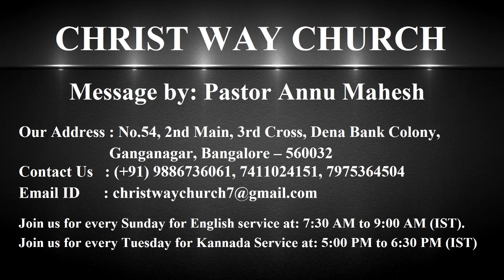You Need Your Inner Man Strength At All Time - CWC - Pastor Annu Mahesh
Christ Way Church     No.54, 1st floor, 2 Main, 3" cross, Dena Bank Colony, Ganganagar, Bengaluru -560032

Christ Way Church welcomes you to hear a powerful message from Pastor Annu Mahesh. The title is ‘You need your inner man strength at all time’.
We read in 2 Corinthians 4.16, 17 apostle Paul says so do not lose heart. Though our outer self is wasting away, our inner self is being renewed day by day. If you are in Christ and if you know that you have received the grace of God, you should learn to live by the grace of God everyday. That grace will protect from all your discouragements, sadness and fear. The phrase outer man and inner man shows three parts of human ie body, soul and spirit. Outer man perish because of outer circumstances of life and distress but our inner man should be strengthened along with these troubles. Our spirit contains the inner man. God will communicate through our spirit. Our spirit has the knowledge of right/ wrong. Paul is encouraging us that through many tribulations we must enter into the kingdom of God.
There is a great need for us to be strengthened in the inner man. If you faint under pressure, your strength is too small. Everyday, pressure is a part of our life. Every problem is tiring you or getting angry that means your inner man is very weak. Our inner man get strengthened through our soul( mind). Our mind is the greatest power we have. Proverbs 23.7 says as he thinks in his heart so is he. For he is like one who is inwardly calculating. Eat and drink he says to you but his heart is not with you. This proverbs warns against accepting hospitality from stingy, ungenerous spirited host and comparing our heart with this host. Even though he has invited you for food, he doesn’t want you to eat/ drink at his expense, he is calculating the cost of food that he is serving you. He is actually resistant. He is doing business with you. He has invited you for his benefit. Check your heart, is it ready to pay a price to live a holy life. Are you ready or stingy? Our heart has accepted Jesus Christ but there is somebody inside you who is calculating. For whatever you are spending your time, you are doing it to make business with Jesus Christ. God has given us the responsibility to renew our mind, cleansing the thoughts of our heart. What you think and how you think affect your heart . Your thoughts are your personality. Your inner man determines your moral characters. Our mind and thoughts are like steering wheels, if we keep changing our negative and sinful thoughts according to the word of God, you will become strong inwardly. Prepare your mind for action. React righteously and have peace. If you are making business with God, your inner man will never be strong. Spend time in meditation and in studying the word of God.  Change your thoughts and enjoy your life

You Need Your Inner Man Strength At All Time.

ದಯವಿಟ್ಟು ನಮ್ಮ ಕ್ರೈಸ್ಟ್ ವೇ ಚರ್ಚ್ ಕನ್ನಡ ಚಾನಲ್‌ಗಾಗಿ ಕೆಳಗಿನ ಲಿಂಕ್ ತೆರೆಯಿರಿ ಮತ್ತು ಚಂದಾದಾರರಾಗಿ ಮತ್ತು ಅಧಿಸೂಚನೆಗಾಗಿ ಬೆಲ್ ಐಕಾನ್ ಕ್ಲಿಕ್ ಮಾಡಿ:

ಧನ್ಯವಾದಗಳು!